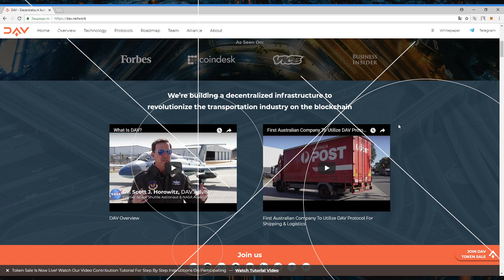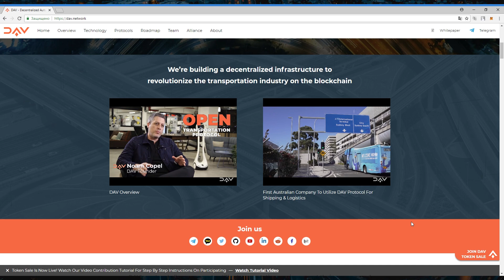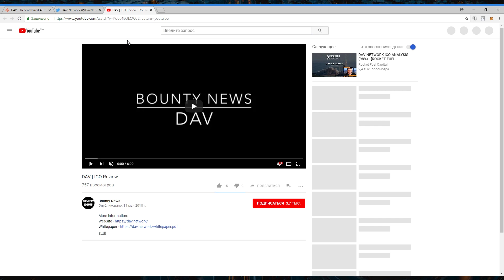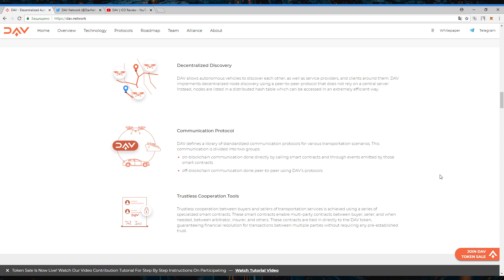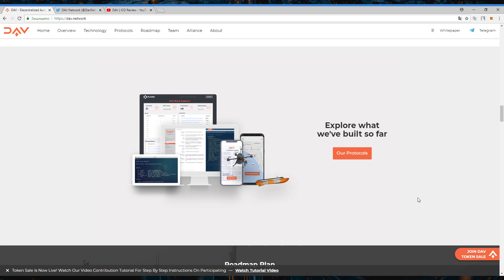DAV.Network: Decentralized autonomous vehicles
Blockchain-based transportation protocol
Enabling a Decentralized, Peer to Peer, Global Transportation Network

My Bancor - Danil Ivashchenko